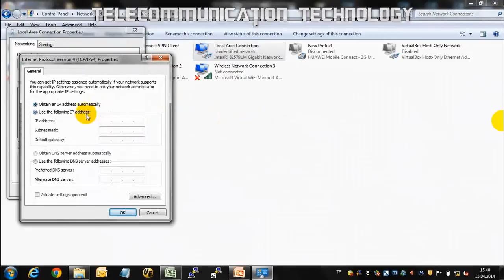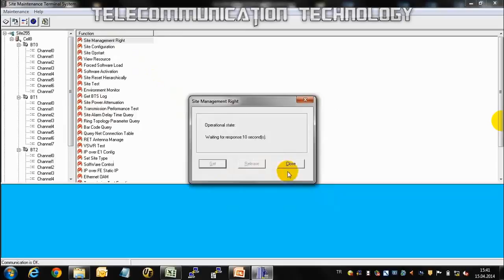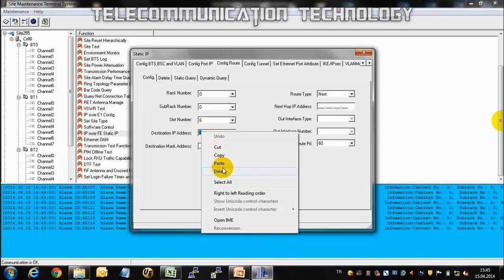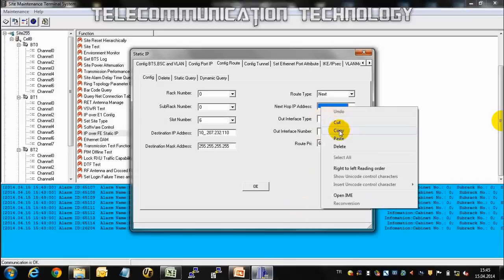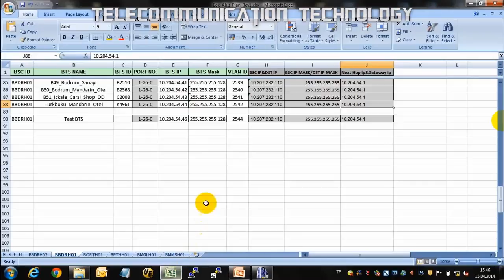How To Integration Huawei 3900 2G GTMU